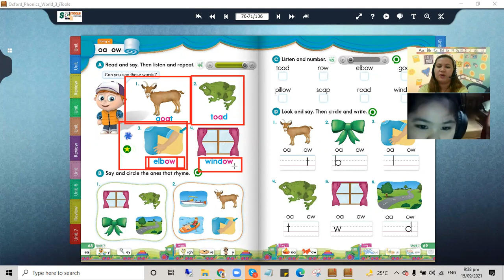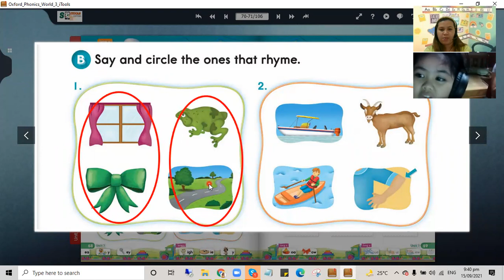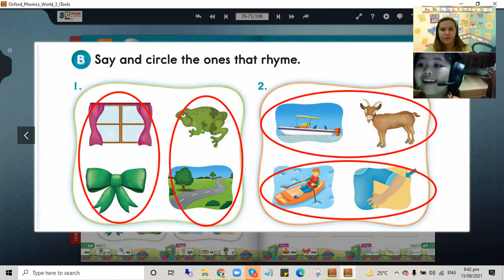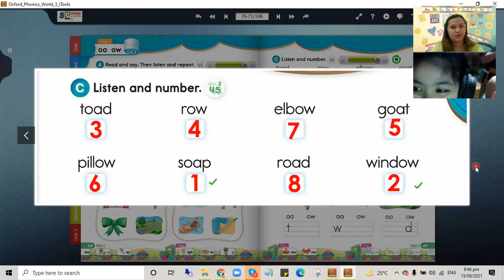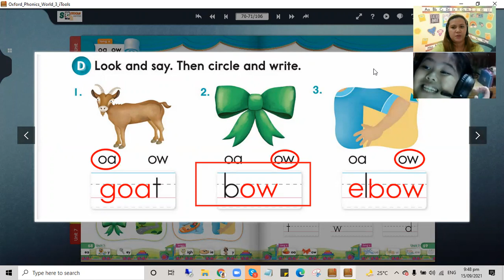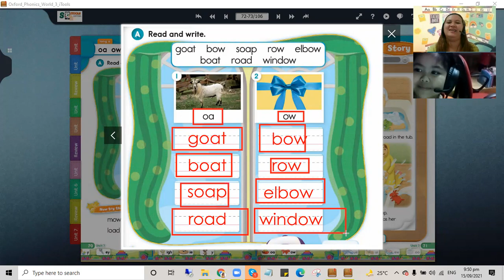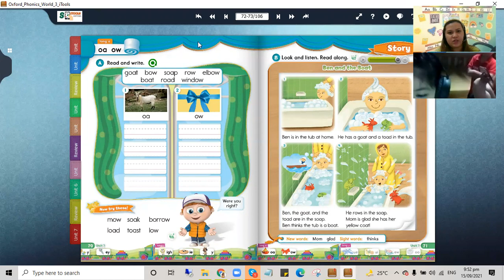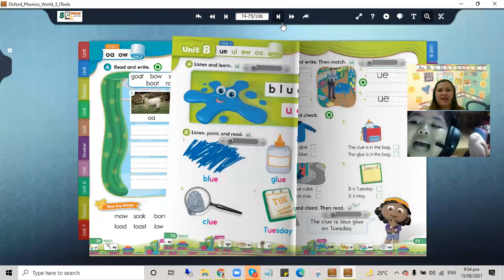Phương Chi day 24